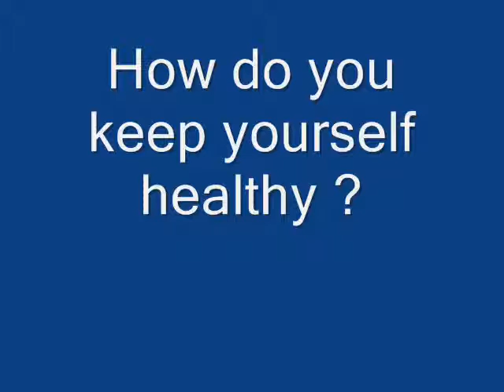Year 2SJ Healthy Foods Assembly Pupil Voice